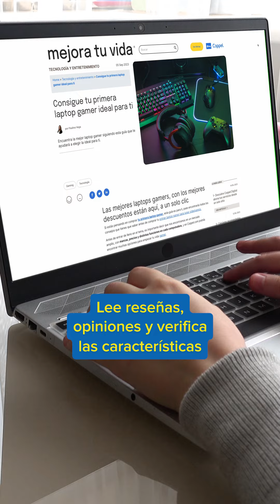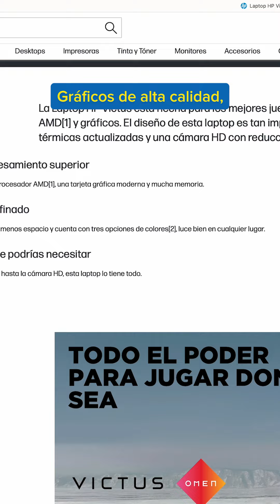Cómo elegir tu laptop gamer | Coppel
¡Encuentra la laptop gamer perfecta para ti! Toma en cuenta estos consejos antes de elegir la tuya y haz una inversión inteligente.

🔸 Compara Precios y decide qué Computadora es la mejor para ti 👉🏻

Visita nuestra tienda en línea ➡️ para conocer más información sobre tus productos y servicios favoritos de Coppel.

Visita nuestro blog y conoce Tips para mejorar tu vida.